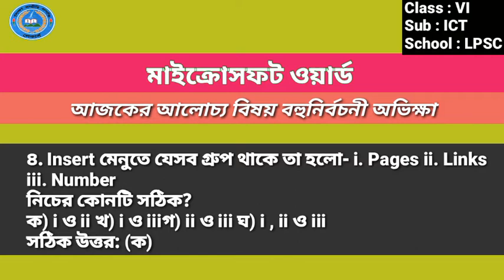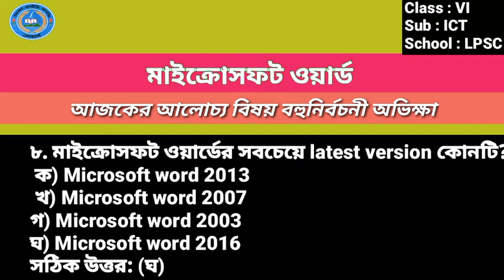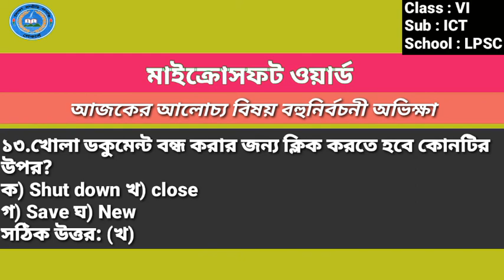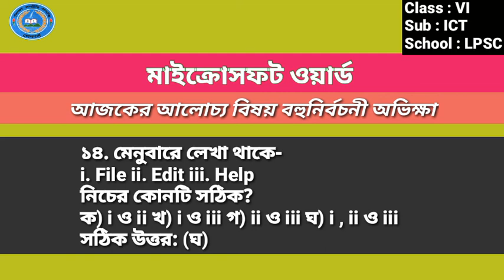class six ict